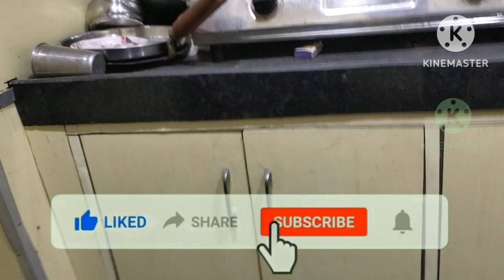रेलवे में सबसे अच्छी नौकरी। ज्यादा तनख्वाह ,कम काम